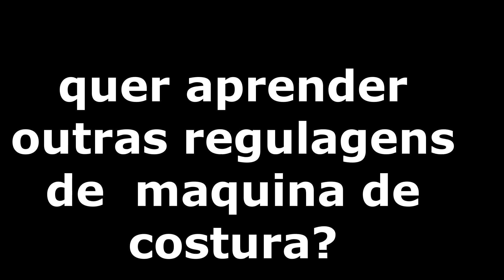Como regular Maquina de Costura Cortando Linha com nó na costura Como trocar mola do tensor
Nesta aula ensinamos a trocar a mola do tensor de maquinas de costura domestica e industrial modelo de tambor. Ensinamos o porque que a maquina fica com nó mal dado embaixo na costura e  cortando linha
Se matricule no curso e aprenda tudo sobre maquinas de costura